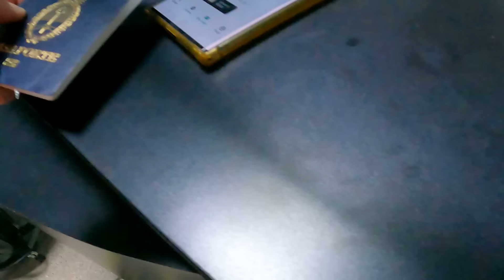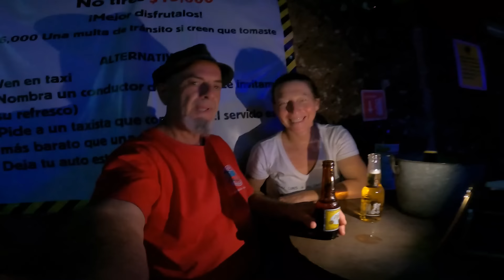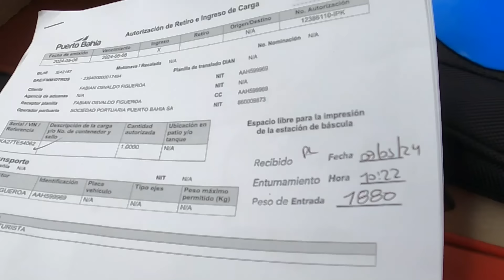Ranchero 053 👉 ME COBRAN 200 DOLARES PARA ENTRAR A MÉXICO... 😲 Viva México CABRON3S❓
🤩 VIAJE USHUAIA - ALASKA en Ranchomóvil 🚀 (Mayo 2024)
                  💥 SEGUIME ACÁ ⬇⬇⬇⬇⬇